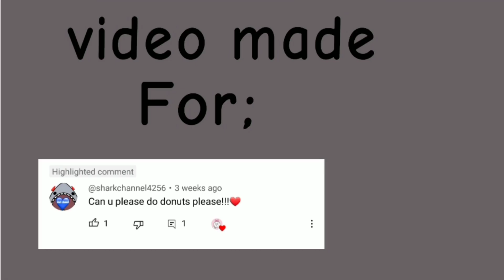|Asmr| Eating Donuts and drink mukbang Animation